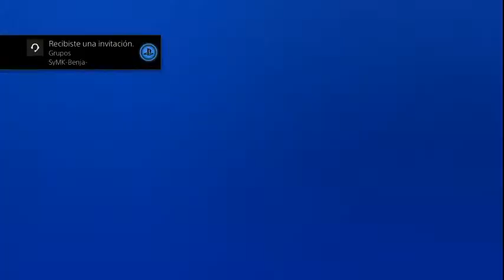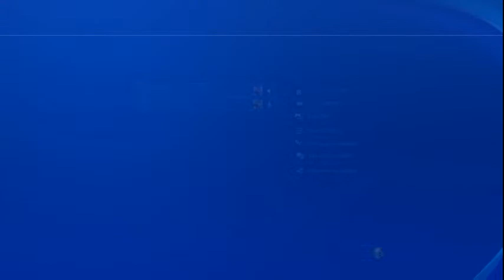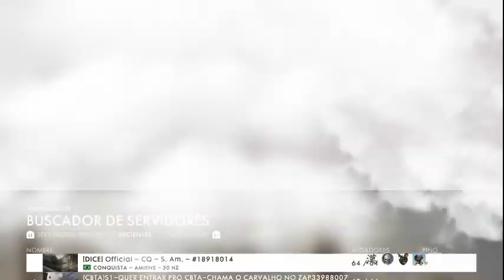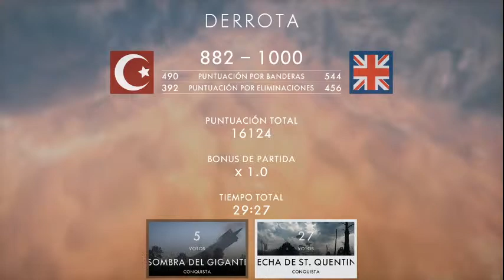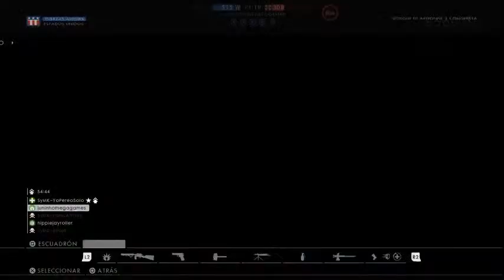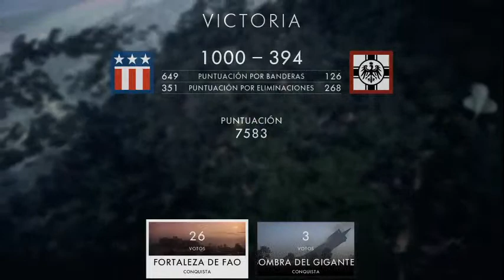BATTLEFIELD 1 Conquistando 🎮🧨